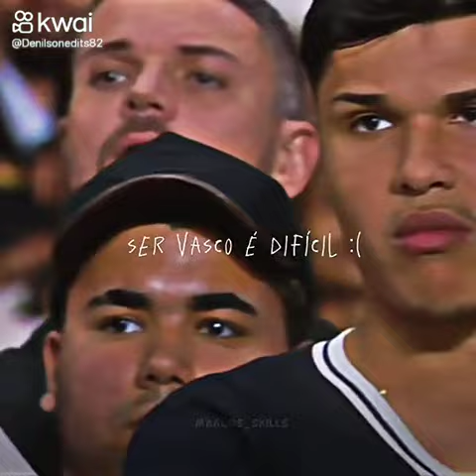é difícil ser vascaíno